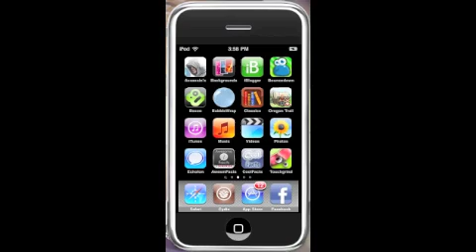How to Jailbreak 3.1.3 firmware for iPod Touch 1G/older 2G with Redn0w/Sn0wbreeze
If you still can't get any of these working below there are other ones out there that jailbreak it too like Pwnage Tool so just PM me if you need help.UPDATE 2: New Sn0wbreeze

UPDATE: IF YOU DON'T WANT TO HAVE TO REDOWNLOAD ALL YOUR APPS FROM CYDIA AGAIN ONE YOU JAILBREAK  MAKE SURE TO DOWNLOAD APTBACKUP FOR THE BIG BOSS SOURCE. PKGBACKUP DOESN'T WORK

 Ok so this video is going to help instruct you how to jailbreak 3.1.3 firmware for iPod Touch 1G/older 2G

It took me awhile to finally figure it out since my iPod Touch decided it didnt want to get out of Safe Mode. I had to restore and find the correct iPod Touch 1G 3.1.2 firmware required for jailbreaking since most of the links werent working. Then I had to download redsn0w 9.4 which took me awhile to find. I have tried it and for me it does work. I you have any problems just right in  the comments and I will try to answer.

Instructions for Redsn0w (follow sn0breeze link for sn0breeze)

Download redsn0w 9.4

MAKE SURE IT IS THE 3.1.2 AND NOT THE 3.1.3

Install 3.1.3 firmware on your iDevice

Open up redsn0w and SELECT 3.1.2 FIRMWARE YOU JUST DOWNLOADED

Follow redsn0w instructions